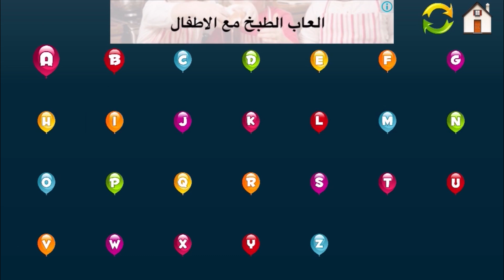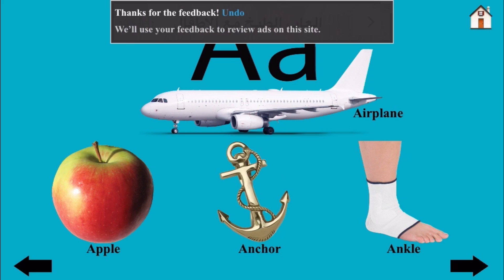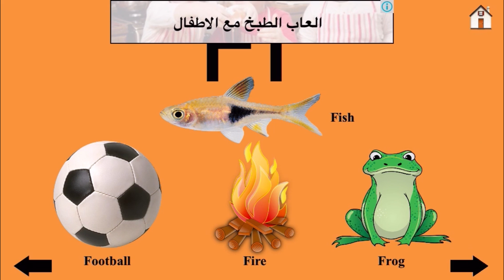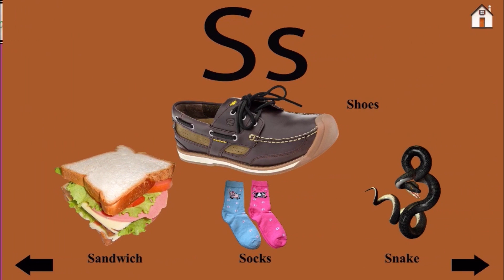ABC Song - ABC animals and object names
This is another iPhone app for learning the abc letters and its related words such as animals and objects, the app is cool for little kids but is limited with learning objectives